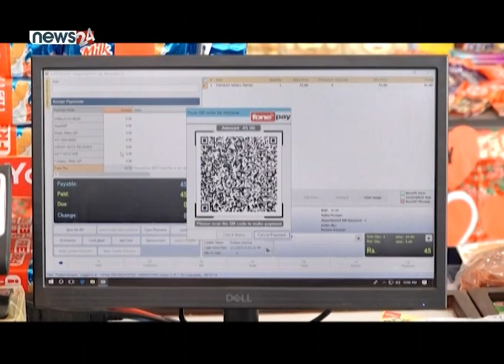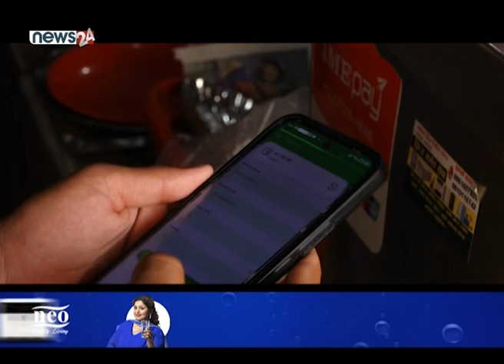डिजिटल बैंकिङ : प्रचार बढी, ध्यान कम - NEWS24 TV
अहिले नेपालमा डिजिटल कारोबार बढ्दो छ । नेपाल राष्ट्र बैंकले त डिजिटल  कारोबारलाई प्रोत्साहन गर्न डिजिटल मोबाइल बैंकिङ साक्षरता अभियान नै चलाएको छ । विद्युतिय कारोबारमा प्रयोगकर्ताहरुको आकर्षण बढ्दै गएपनि नियमक निकायले भरपर्दो र सुरक्षित बनाउन नसकेको विभिन्न टिकाटिप्पणी हुनेगरेका छन् । यसलाई व्यवस्थित गर्नतर्फ भने बैंक तथा वित्तिय संस्थाहरुको खासै ध्यान नगएको प्रयोगकर्ताहरुको गुनासो छ ।